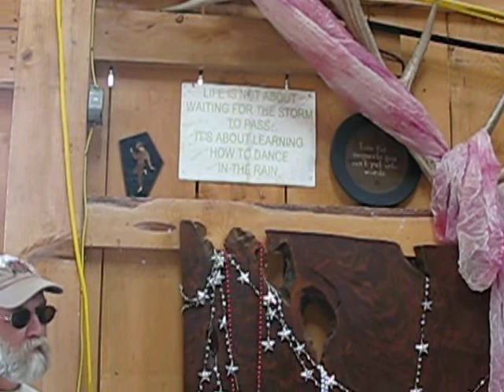DeadCoversProject - Sugaree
Great time and great music.  A sweet cover of the song by the Potter County Music Club.  Live at Potter 18.